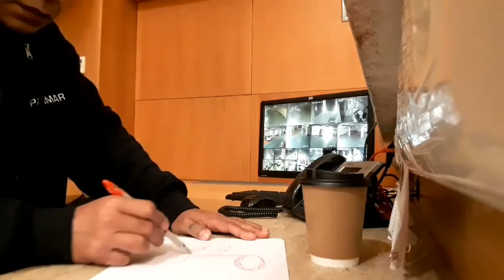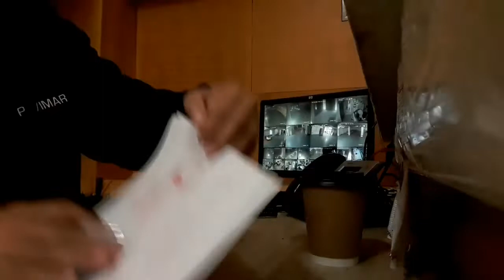sketching while waiting